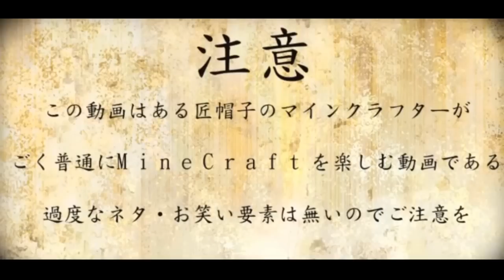【マイクラMod実況】匠帽子のベターダンジョン！ #２８【show】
雪山を探してなぜ宝島が見つかるのか・・・訳分からんｗ

【～マイクラ実況一覧～】
◇匠帽子のマインクラフト！◇